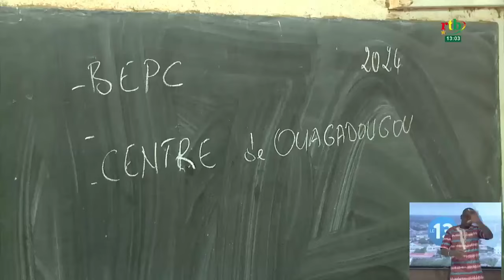Examens scolaires 2024 au Burkina: 728 664 candidats à l’assaut du CEP, BEPC CAP et BEP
A Ouagadougou le lancement officiel des épreuves s’est déroulé au Lycée Privée Sainte Anne de Kamboinsin